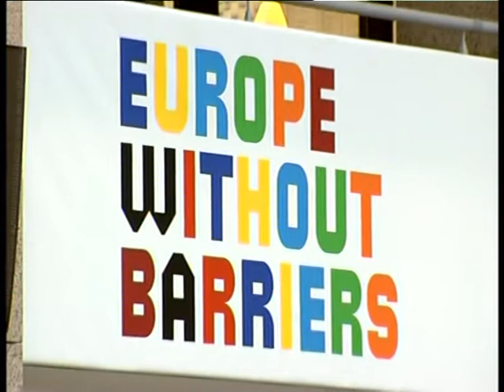Estereótipo da União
É a tradição: cada nação que preside a União Européia tem de colocar uma obra de arte na sede da entidade. O escultor tcheco David Cerny e outros artistas do país resolveram abusar do humor. Nas obras deles, o estereótipo é ao ponto alto... Estereótipo sem culpa. Segundo Cerny, o exagero e a mistificação são marcas da arte no seu país.